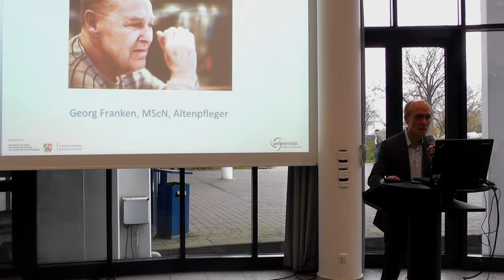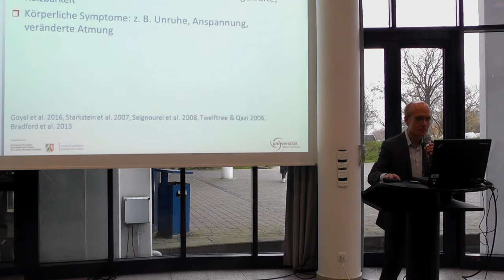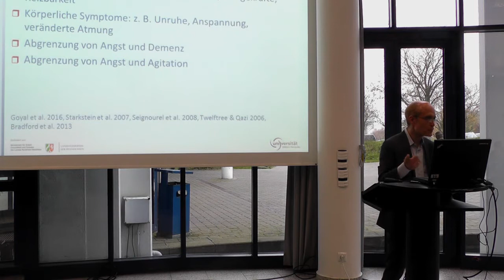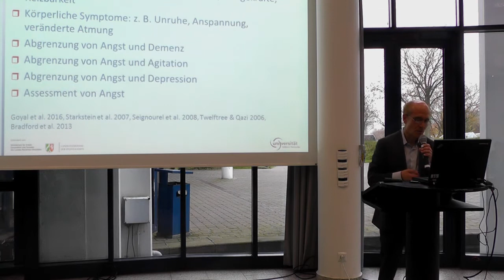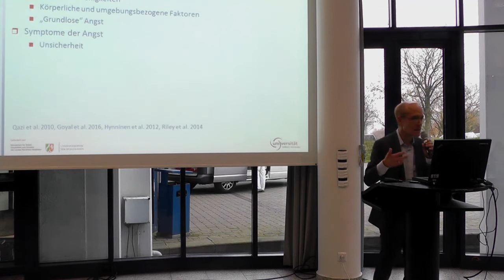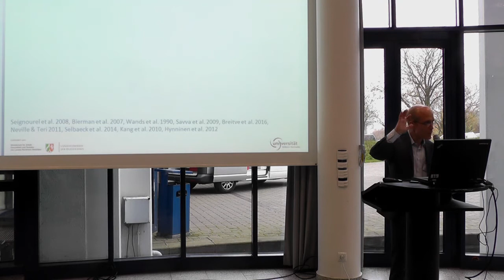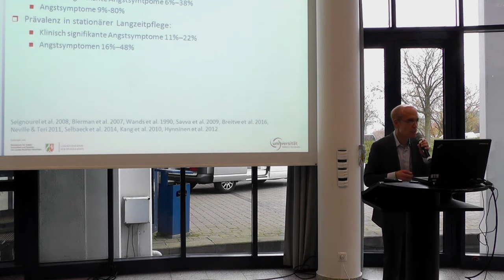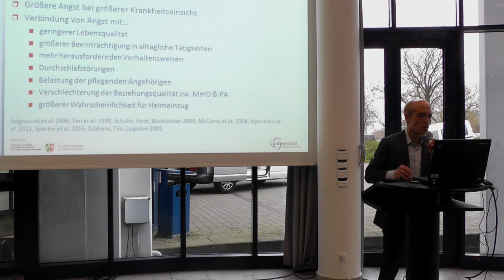Angst und Demenz: Vortrag von Georg Franken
Zum fünften Mal veranstaltete das Dialog- und Transferzentrum Demenz (DZD) an der Universität Witten/Herdecke am 8. November 2017 den Newsletter-Day. Das Thema der Tagung: Angst und Demenz.

Zum Video: Der Vortrag "Angst und Demenz" von dem Pflegewissenschaftler Georg Franken (Mitarbeiter am DZD) war Teil  des Vormittagsprogramms zur Fachtagung "Angst und Demenz". Dabei lag der Schwerpunkt am Vormittag auf der Forschung, während am Nachmittag die Brücke zur Praxis im Umgang mit den Ängsten von Menschen mit Demenz geschlagen wurde.

Über das DZD: Zu den Schwerpunkten des Dialog- und Transferzentrum Demenz (DZD) gehört es, den Dialog zwischen Forschung und Praxis in der Versorgung Demenzerkrankter zu fördern. Das DZD wird seit 2005 von Ministerium für Arbeit, Gesundheit und Soziales NRW und den Pflegekassen NRW gefördert und ist Teil der Landesinitiative Demenz-Service NRW. Es ist am Department Pflegewissenschaft (Fakultät für Gesundheit) der Universität Witten/Herdecke angesiedelt.